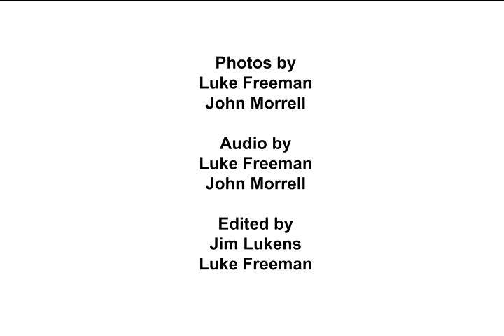Voices from Southern SAWG's 2012 Conference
A sampling of participants at the January 2012 Southern SAWG conference in Little Rock, AR.